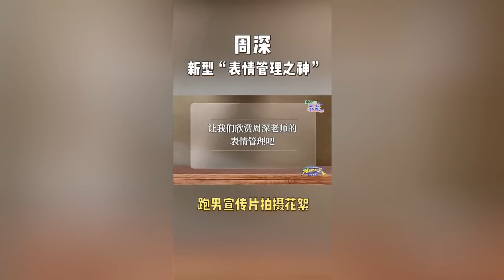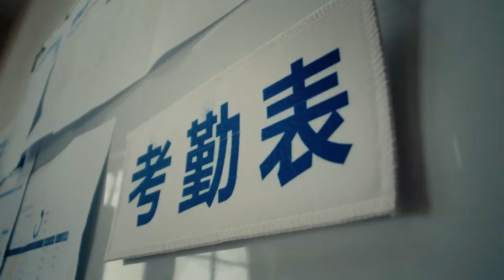周深勇闯舞坛！奔跑吧宣传舞蹈超强表情管理 就爱看蹦蹦跳跳的深深！| 周深 zhoushen 奔跑吧 Keeprunning 综艺